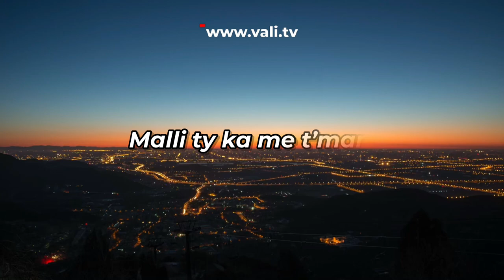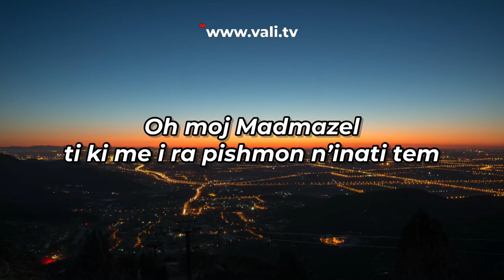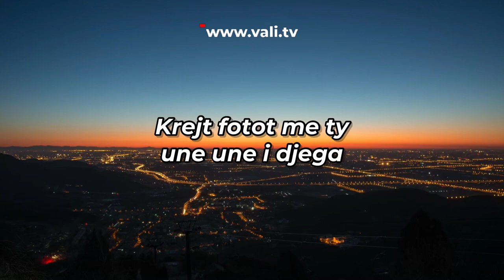BARDHI - KALLI (Lyrics Video by: VALI)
Text in video: VALI
Video editing: VALI
Publishing: ACD Studio

If you are the author of this song or the owner and you want this video to be removed ask permission from us and we will remove it!